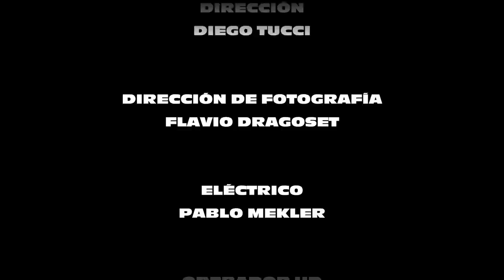SONOMATICA- Sigueme (VIDEO) HD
Sonomática presenta "Sigueme" corte de su disco "Teoría de la Incertidumbre",
Producido por Federico Melioli y Lito Castro grabado en Estudio Orion,
que saldrá a la luz próximamente.
El video cuenta con la participación de Naomi Preizler
y fue dirigido por Diego Tucci para Refugio Films,
prestigiosa productora que realizo videos para bandas como
Tan Biónica, Miranda, El Cuarteto de Nos, entre otros.

Sonomatica son: Noah Silva y Dami Gonz

Invitada especial: Naomi Preizler

Dirección: Diego Tucci

Dirección de fotografía: Flavio Dragoset

Eléctrico: Pablo Mekler

Operador HD: Nicolás Gombinsky

Vestuario Renata Barés

Maquillaje y pelo: Andrea Fernández

Asistente de producción: Guillermina Lafourcade

Edición, postproducción y color grading: Pablo Betas

Ropa, accesorios y calzado: Ona Saez, Buduar, Love Not War, XIII y Justa Osadía

RODADO EN BUENOS AIRES-ARGENTINA
SEPTIEMBRE 2014